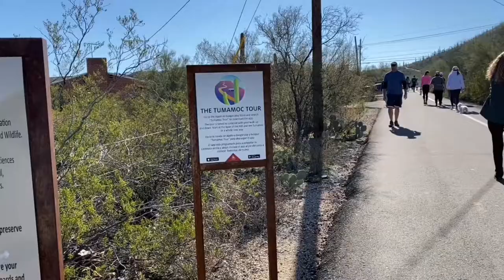Tumamoc Hill- Arizona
Small paved hike to the top of Tumamoc Hill.  Approximately 3.1miles round trip: 738ft elevation.